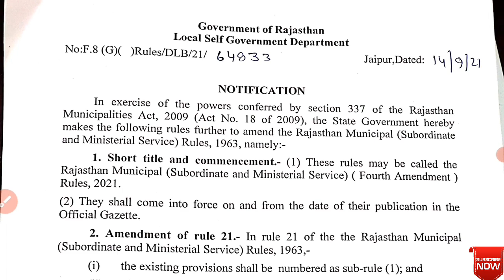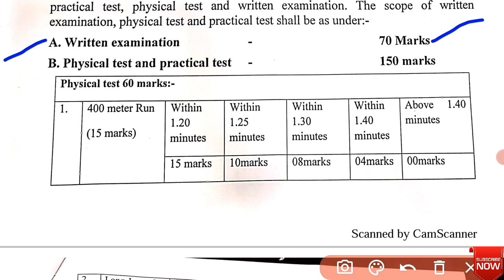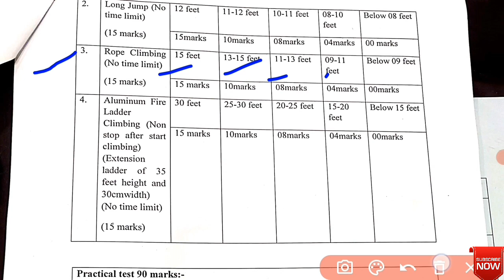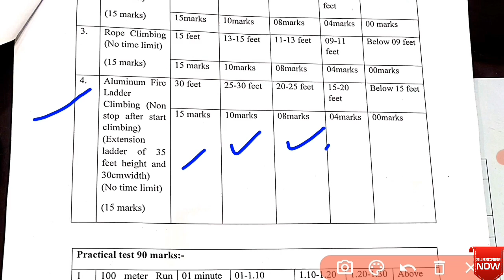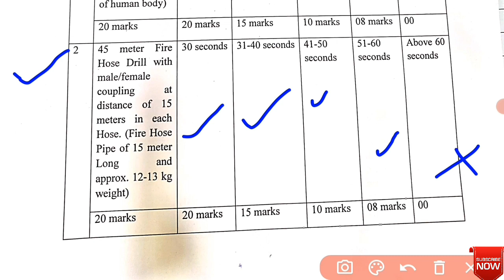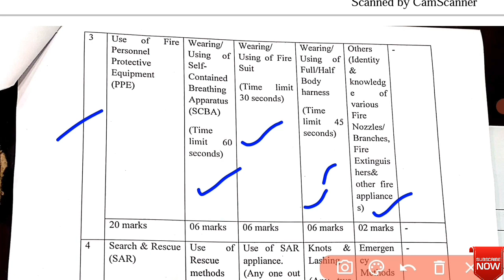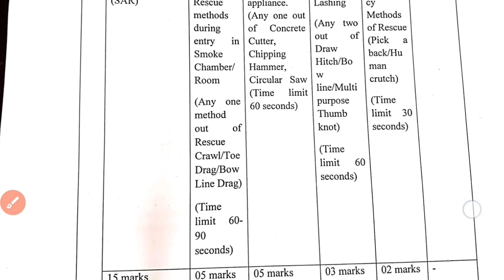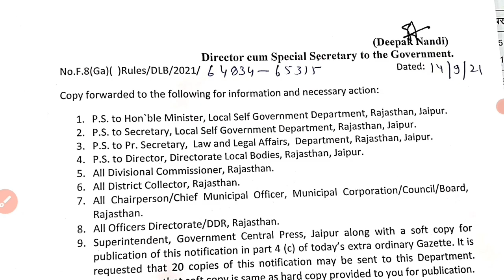राजस्थान फायरमैन भर्ती मै पहली बार बदलावDLB New notifications Fireman physical practical 2021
🙏नमस्कार जय हिंद दोस्तों स्वागत है आप सभी का फायर ऑनलाइन क्लास पर इस वीडियो को एंड तक जरूर देखें⬅⬅⬅🚒🚒🇮🇳🇮 🇳

new update➡ )

Practical Fireman Bharti RSMSSB 2021 FSC Job Section / Fireman Physical Test Rajasthan / Fireman Bharti 2021 / Firemen EligibilityFire Safety Classes Fireman Bharti Latest Info and RSMSSB Fireman Bharti Rajasthan Physical test Nagar Palika Fireman Bharti 2021 Rajasthan Fireman Qualifications, Syllabus We serve to save.  Do watch the video till the last

;)keywords--_--_--_ )➡

rajasthan firemannewsyllabus 2021
rsmssb fireman syllabus 2021 rsmssb fireman exam pattern 2021   rsmssb fireman exam syllabus 2021rajasthan fireman exam syllabus 2021rajasthan fireman physical test 2021 raj fireman syllabus 2021rajasthan fireman syllabus 2021 rajasthan fireman vacancy 2021 syllabuy
Rajasthan Fireman new syllabus new exam Patna new Pariksha ank

;)most keywords➡
rajasthanfiremanbharti 2021syllabus
rajasthan fireman recruitment 2021 syllabus
rajasthan fireman exampattern2021 rajasthan fireman 2021 syllabus
rsmssb fireman syllabus 2021

👉keep watching- जय हिंद🇮🇳🇮🇳🚒🚒
👉keep support